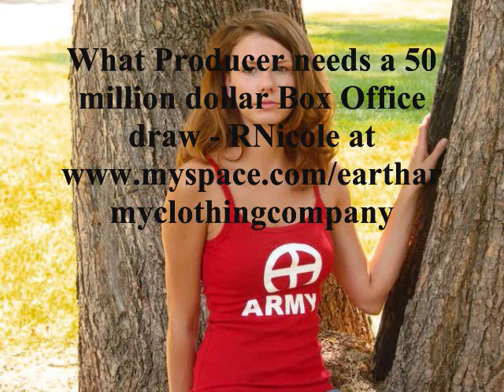Earth Army : location of free shipping (anywhere on Earth)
*We are not advancing global government- only encouraging the stoppage of unjust killing wars and curbing the vast resources spent on the military industrial complex (especially nations contracting war to private corporations) which could be spent for better purposes

*In case we encounter evil in space travel. We believe human nature to be good.

*New Organic Color's coming soon

Also check our info link at EarthArmy.com

*Larger focus on organic only for new releases with nicer website on deck. Articles will be added to site covering Green Fashion every week*

*Per Webster's*=
ARMY-
3 : a body of persons organized to advance a cause